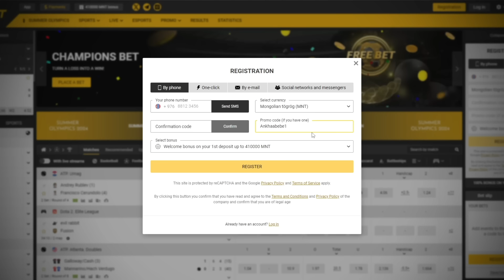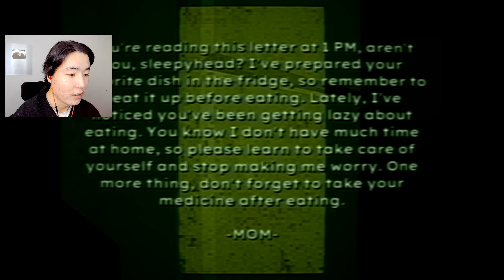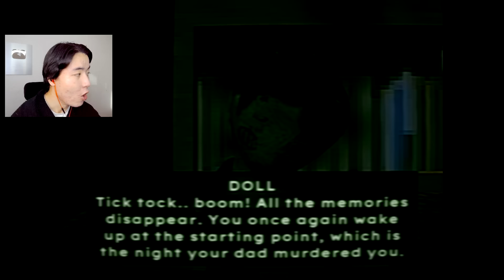БЯЦХАН ЖААЛЫГ ӨРӨВДЧИХЛӨӨ🥺 (Bad Parenting)